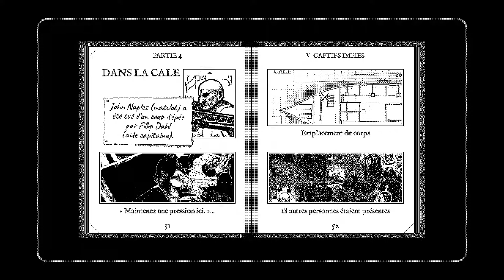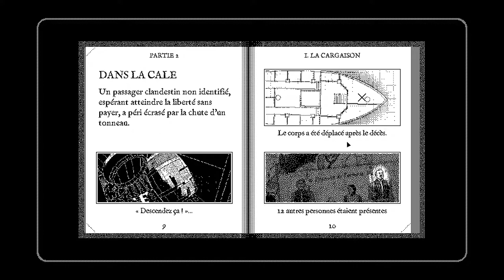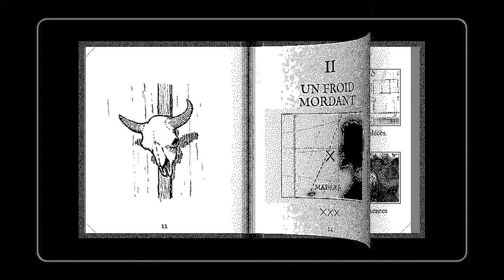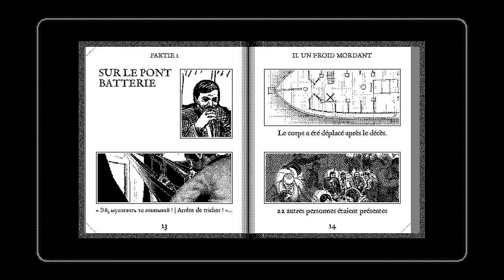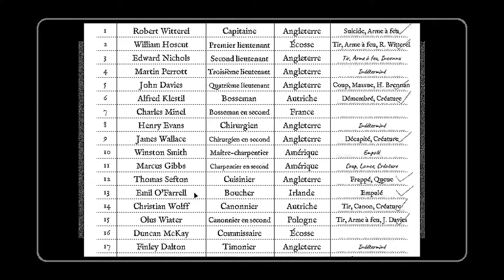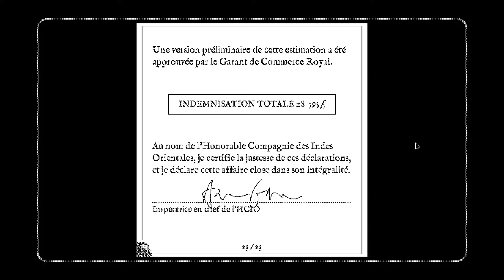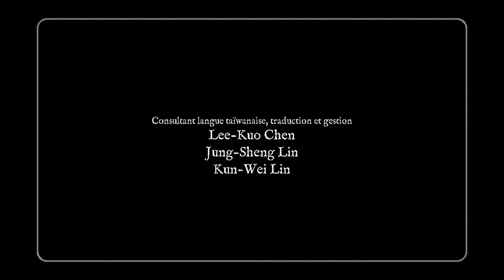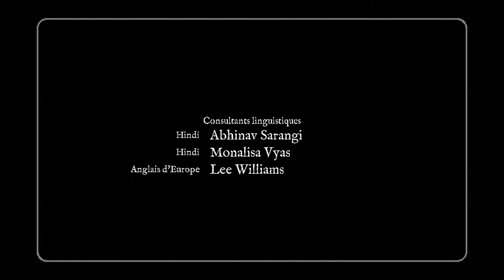Return Of The Obra Dinn - 06